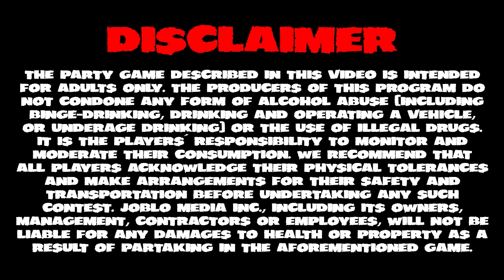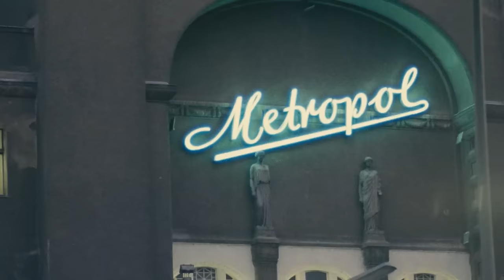Demons: Lamberto Bava's Italian Party Movie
There are few films that encapsulate the party atmosphere quite like today's subject. Set in a movie theater, our most sacred of spaces, and having all hell break loose evokes such emotion from any avid film lover. But then add in the absolutely brain melting special effects and you've got one helluva fun time at the movies. So join us as we make some drinks and go through this Italian party classic with 1985's Demons.

Written, Narrated, and Edited by Mike Conway

SERIES SYNOPSIS: You can savor horror films as art, or you can just have crazy fun watching them. In this series, we're focusing on the latter, and nothing’s more fun than watching a warped horror movie with your best friends... except maybe watching it under the influence of certain substances. That means anything that enhances your party experience, as long as you're mindful of health and safety, as well as your local laws. To help out, we'll create a party game tailored to each episode's selection, including recommended "doses" for toasting (or roasting) all the sleaze, cheese, guts and gore you can stuff into your cranium. So get in here and get crazy... 'cuz it's a HORROR PARTY!